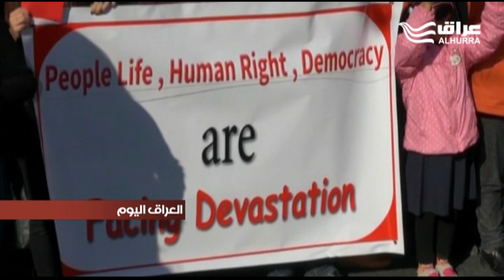قتلى وجرحى في صفوف المحتجين بكردستان